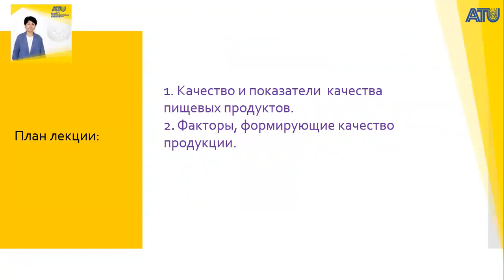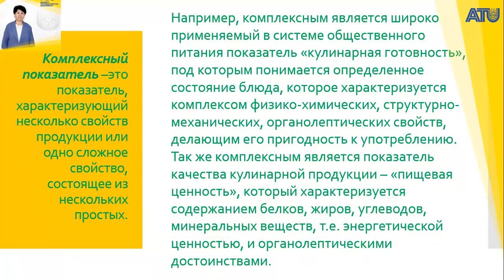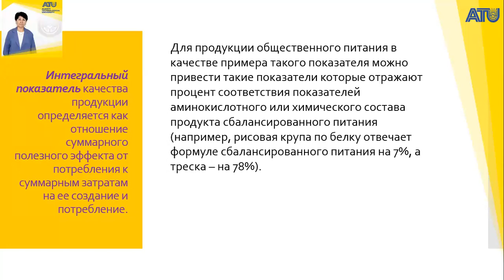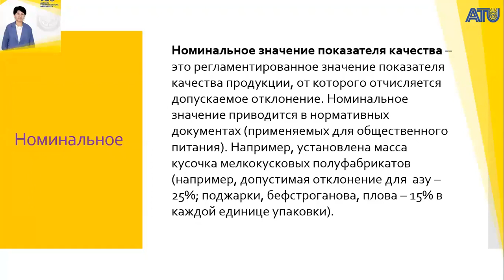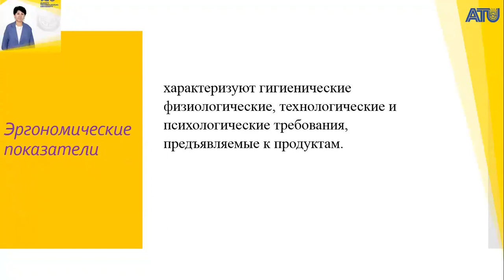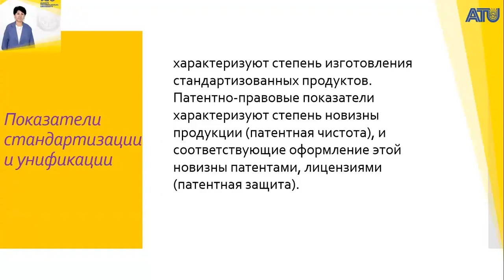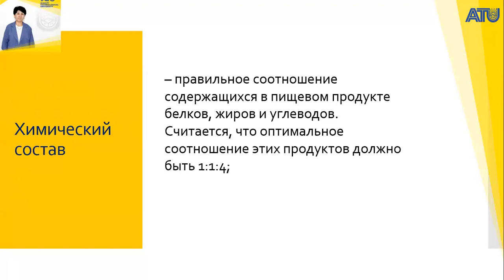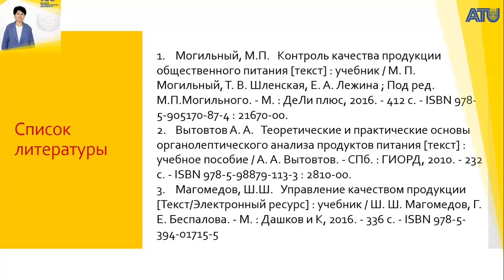Леция 1 рус, ТХК, Шамбулова Г.Д.